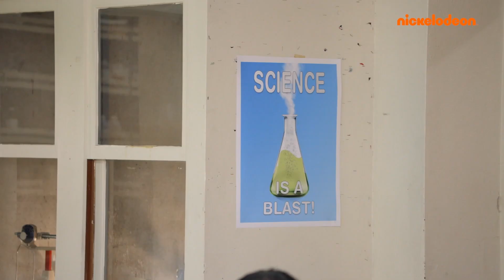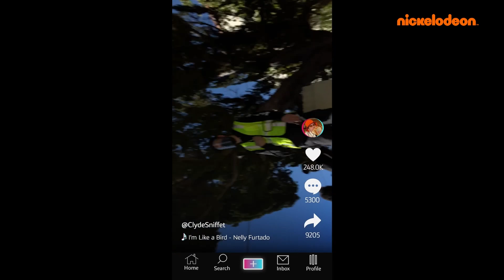Drama Club | The New Mr. Sniffet | Nickelodeon UK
Mr. Sniffet's booty is reporting for duty! But Mack isn't sure how he could contribute to more ticket sales, until she finds out how many followers he has!